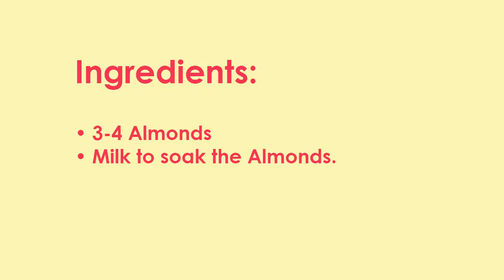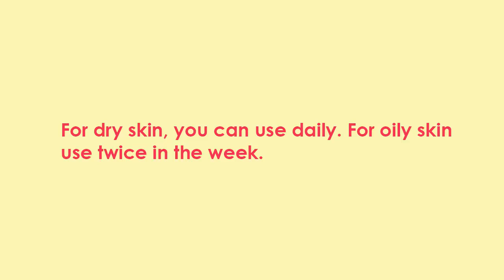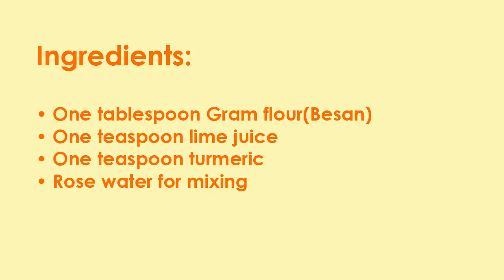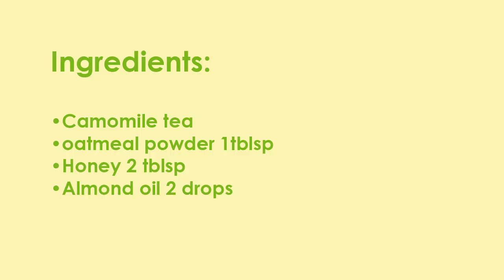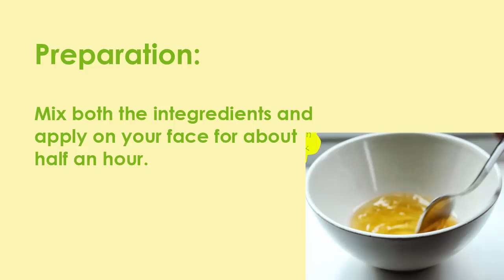DIY 6 Homemade Face Mask For Get healthy Fair And Glowing Skin | Fair Skin Naturally At Home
Homemade face mask can be made by using basic integrants found around in the house. Homemade face masks are cheaper and have no side effects. There are many home made remedies for getting fair skin naturally at home,which can found easily around you with the help of which you can made face mask and still homemade face mask yield wonderful results. Following are some face masks that can be used for fair and glowing skin.

Almond face mask for fair and glowing skin
Cucumber and lime juice face mask
Gram flour face pack for fair and glowing skin
Banana face mask for glowing skin
Camomile tea face mask for fair skin
Face mask for fair and glowing skin instantly